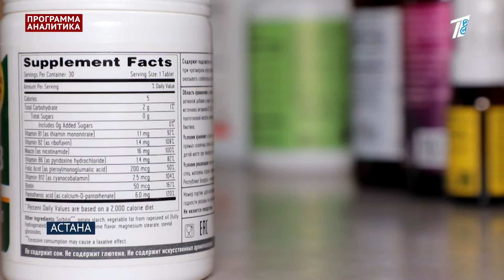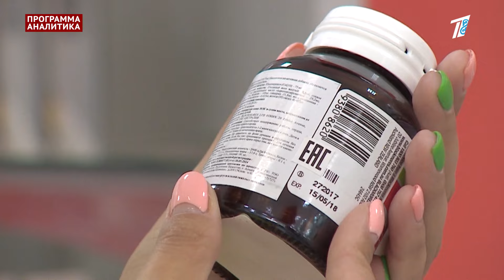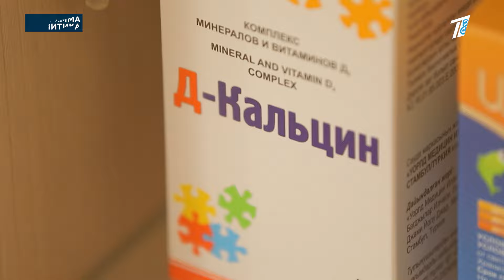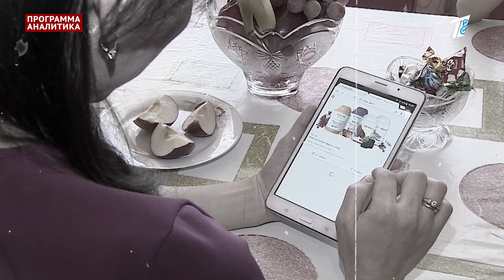Какой вред может быть от витаминов?